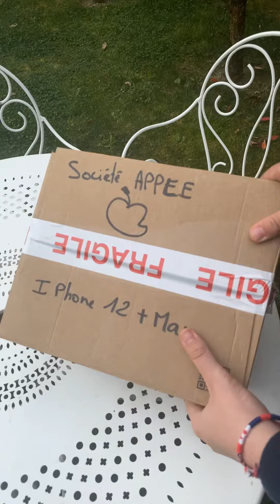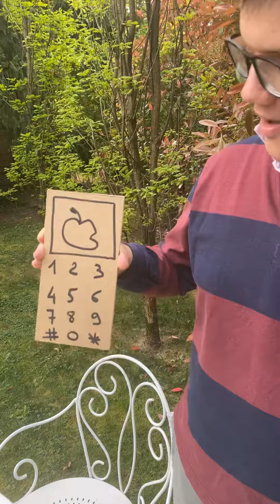Le nouvel iPhone 12